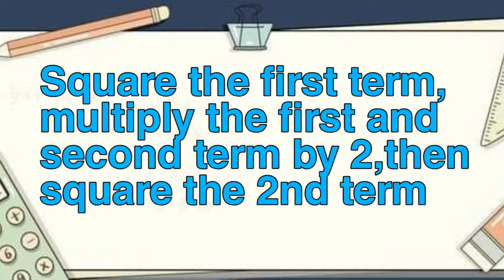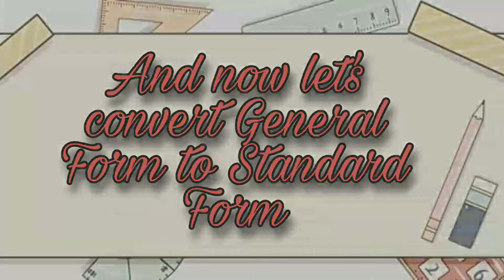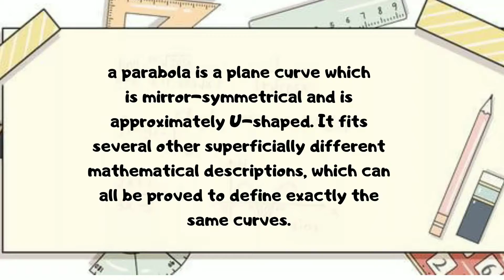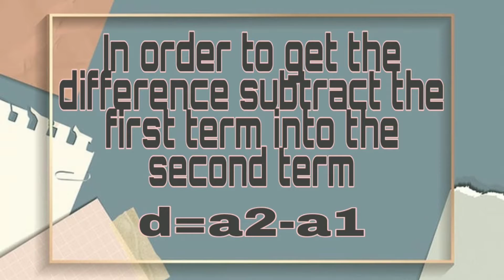Converting Standard Form to General Form of a Circle by Cris An Bantilan and Jomel Deo Grade 11-Vega